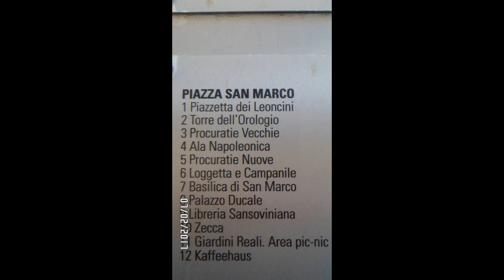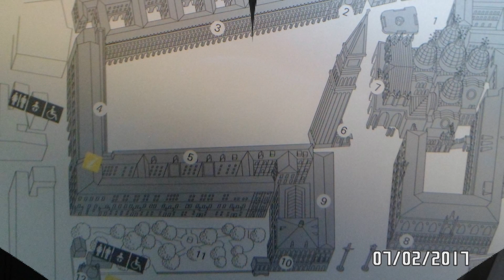Mamae em Veneza con Wilsinho e Alessia